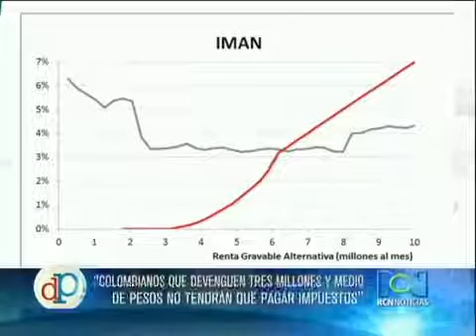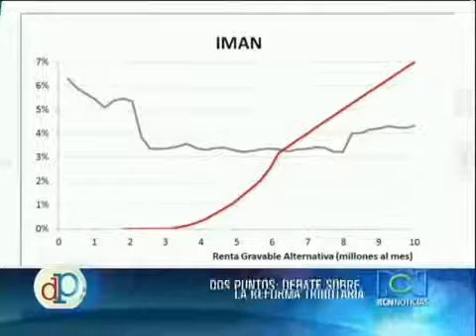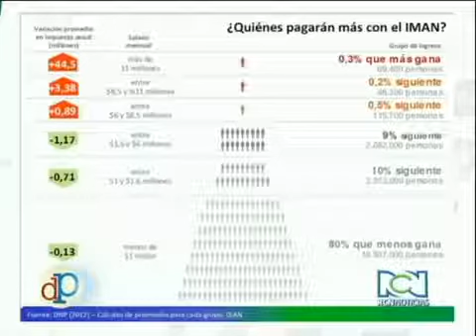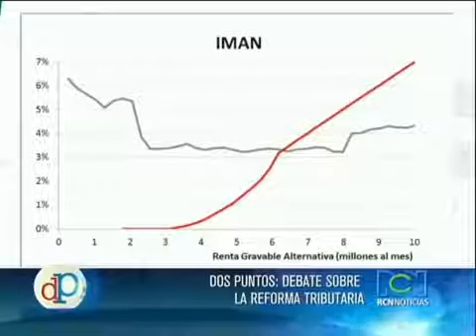Mauricio Cárdenas y Aurelio Suárez debaten sobre Reforma Tributaria en Dos Puntos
El ministro de Hacienda, Mauricio Cárdenas Santamaría, y el analista económico, Aurelio Suárez, debaten en el programa Dos Puntos sobre los efectos de la reforma tributaria que se tramita.

analista político y económico, panelista de Blu Radio, en la audiencia pública Sobre la peor Reforma Tributaria, en la Audiencia Pública Sobre la peor reforma tributaria, citada por el.